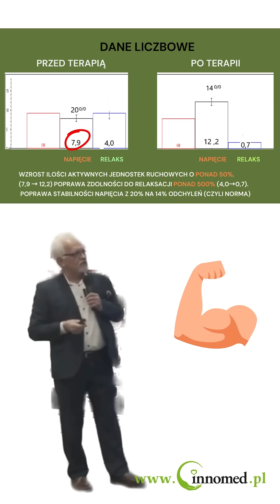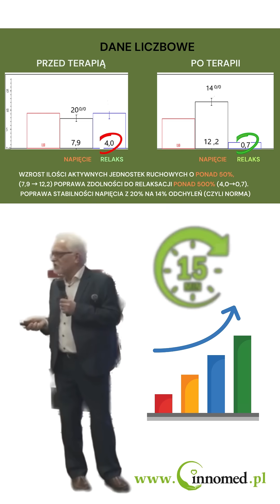Zobacz efekty rehabilitacji z EMG Biofeedback, FES i ETS 🧠🧘‍♀️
📞 Zadzwoń i dowiedz się więcej 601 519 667
Fragment prezentacji pokazujący efekty zastosowania technik neuromodulacji takich jak: EMG Biofeedback, FES i ETS.

W tym kompleksowym wystąpieniu poznasz i zobaczysz efekty pracy z metodami rehabilitacji neurologicznej: EMG biofeedback i funkcjonalną stymulację elektryczną (FES), które rewolucjonizują terapię u pacjentów:
- po udarach,
- urazach rdzenia kręgowego,
- ze spastycznością,
- nietrzymaniem moczu/stolca
- u dzieci z mózgowym porażeniem dziecięcym (MPDZ).

Dowiesz się, jak skutecznie wspierać powrót do sprawności w przypadkach zarówno wiotkiego, jak i spastycznego porażenia mięśni.

Jako fizjoterapeuta:
Poznasz naukowo potwierdzone techniki oraz niszowe zagadnienia, gdzie możesz rozwinąć potencjał swojego gabinetu.
Jako pacjent lub opiekun:
Dowiesz się jak skutecznie rehabilitować porażenie mięśni.